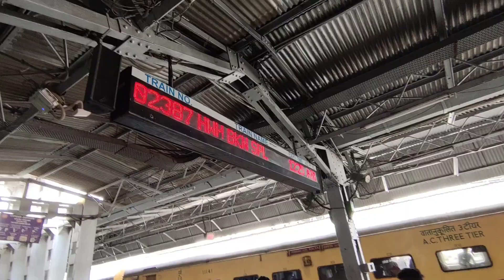Himachal Pradesh Tour after Lockdown from West Bengal | Reaching Chandigarh from Bardhaman | EP: 01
1st part of New Journey to Himchal Pradesh after Lockdown. We reached Chandigarh from Bardhaman, West Bengal.

Shot and Edited on IQOO 7 Legend